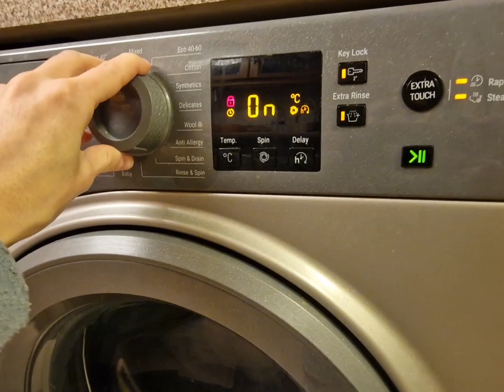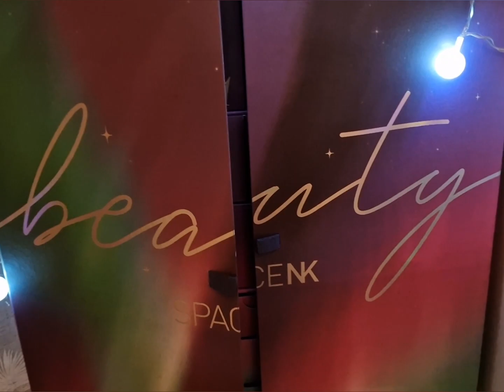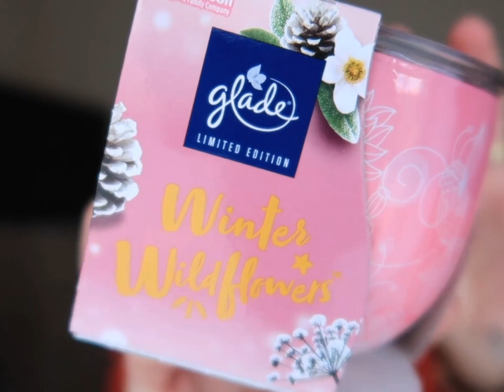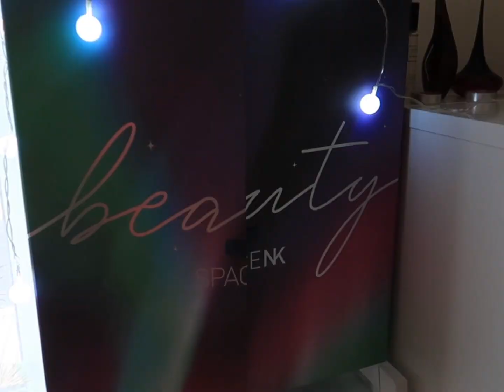VlogMas 2❄️ || Facem cozonac. Produse coreene și lumânări parfumate.